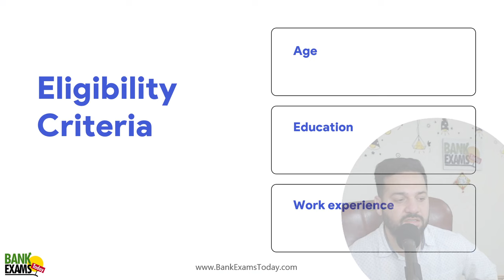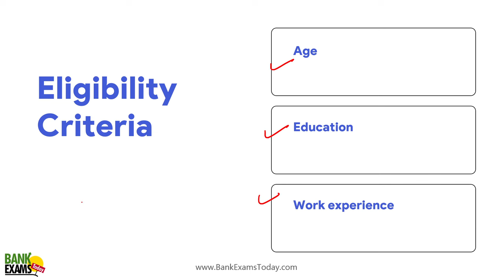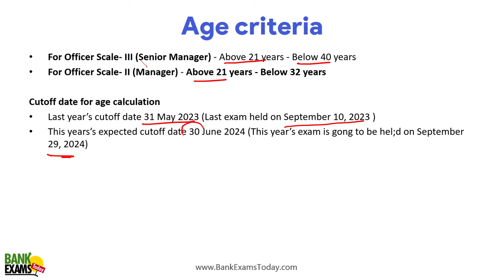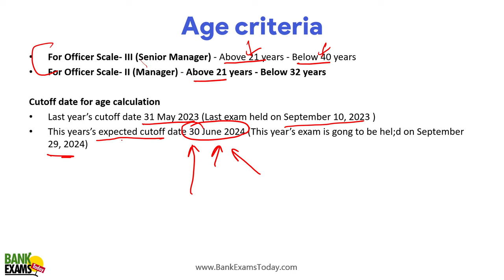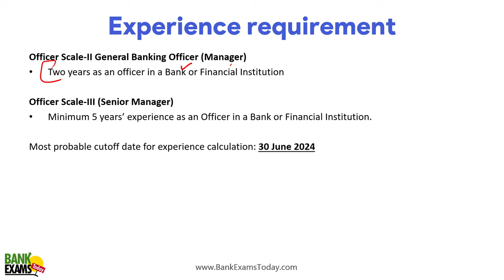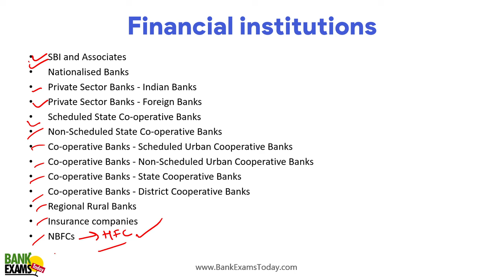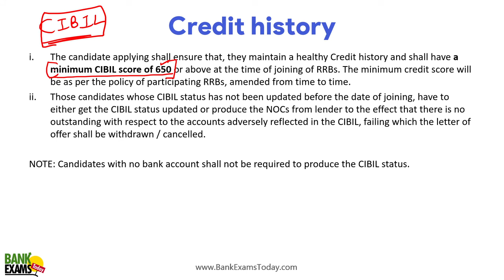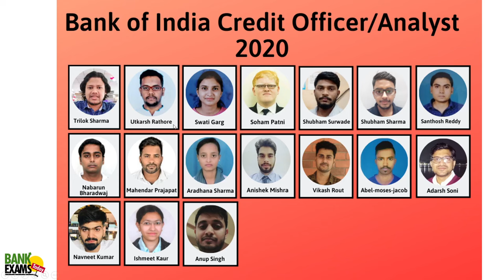IBPS RRB Scale II & III 2024 Eligibility Criteria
Eligibility Criteria for IBPS RRB GBO Scale II and III 2024 exam explained in detail.